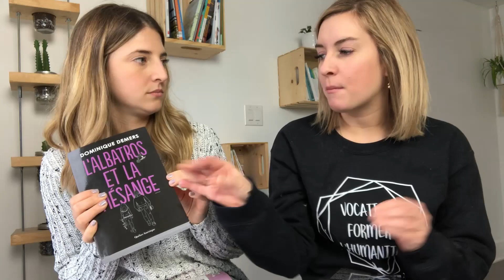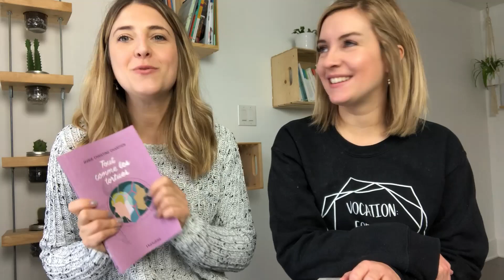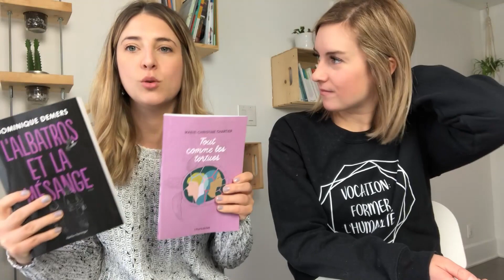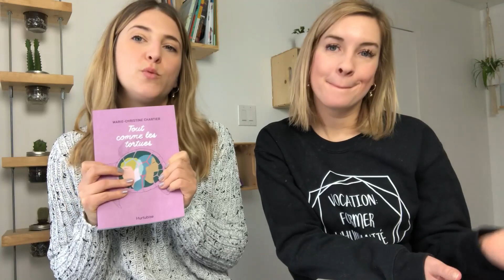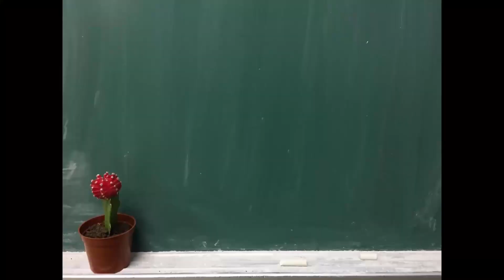Nos dernières lectures pour décrocher !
Si vous cherchez des lectures pour décrocher et vous reposer, voici nos impressions sur les dernières que nous avons faites. Si vous avez des sugestions pour nous, laissez-les en commentaire! :)